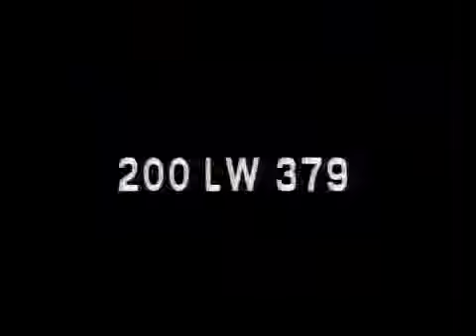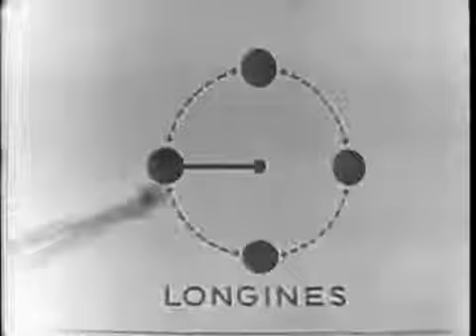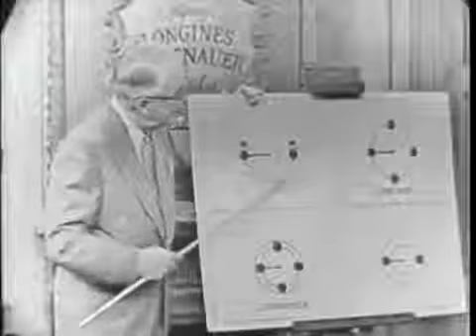LONGINES CHRONOSCOPE WITH V.K. WELLINGTON KOO